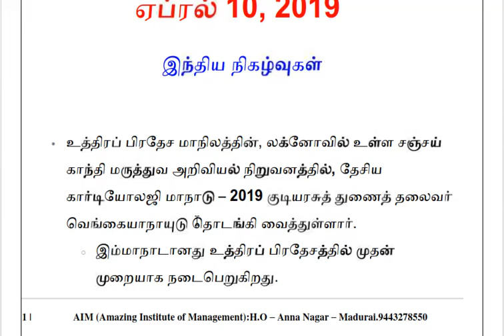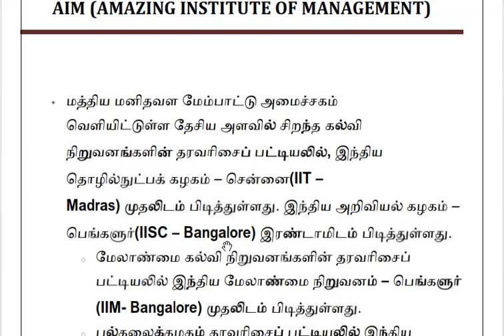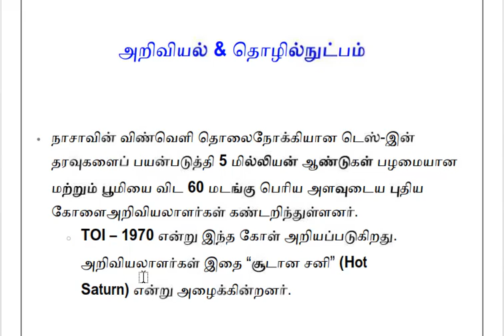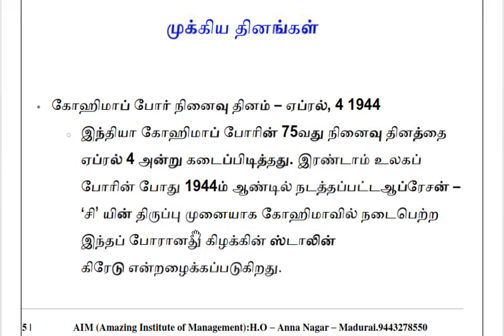நடப்பு நிகழ்வுகள் ஏப்ரல்- 10, 2019